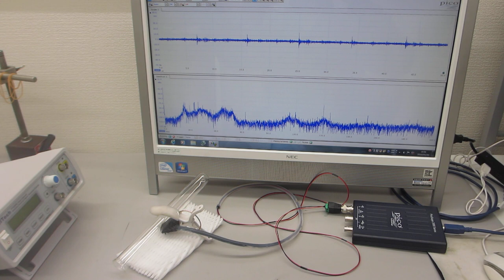超音波プローブによる部品検査技術ーー基礎実験ーー（超音波システム研究所）